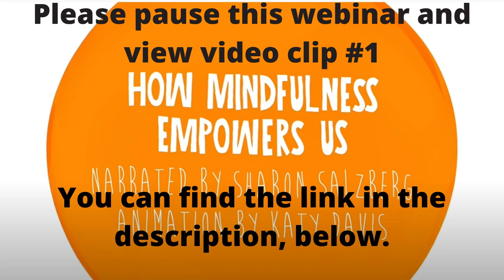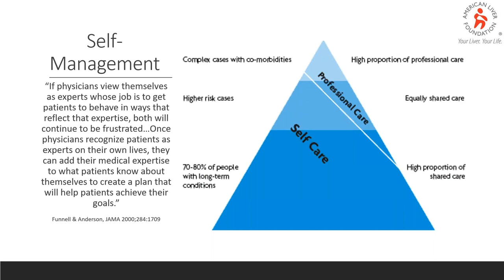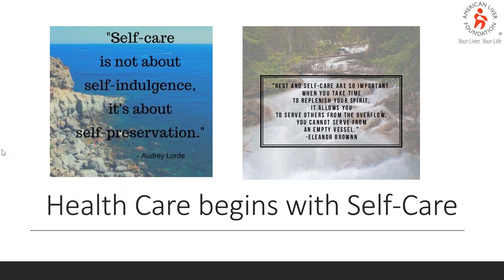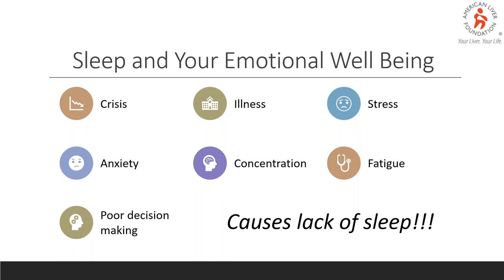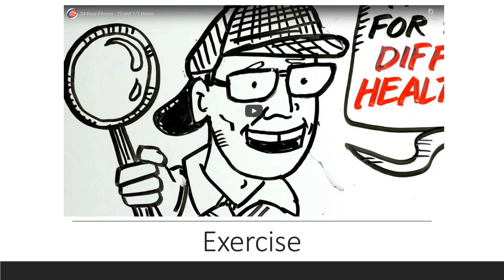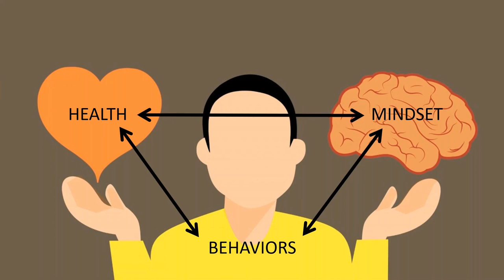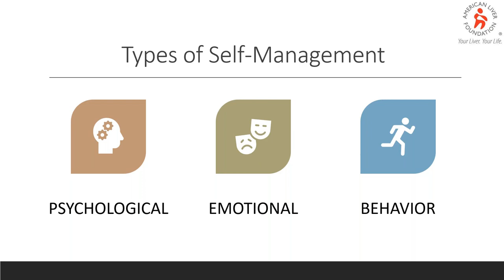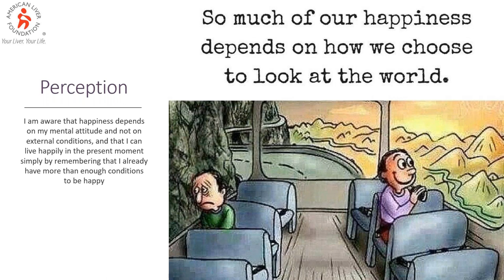Coping with Liver Disease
Living with a chronic disease requires regular engagement in healthcare but all too often the focus is on treating the diagnosis and physical symptoms, with little attention paid to someone’s emotional and mental well-being. Fall 2020 we conducted a series of Mind-Body programs which sought to break down the concept of mindfulness, explain how and why capitalizing on the mind-body connection is beneficial to patients, and provide tools for self-care and techniques for physical and emotional self-management.

The second part of the series focuses on the unique experience of people living with liver disease and how to utilize mind-body techniques in everyday life.